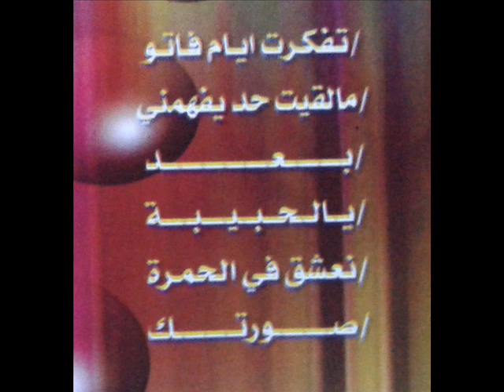02 _BELKHAYATI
02 _BELKHAYATI 2017